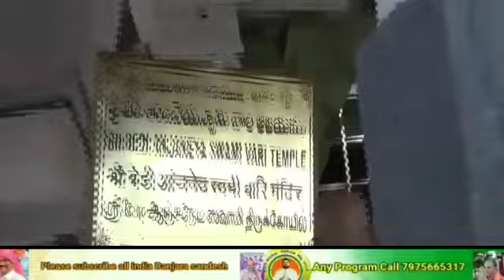Dr. Umesh Jadhav Mp Bhiya Tirumal Tirupati Srinivash Venkatesh Temple Ahye please subscribe